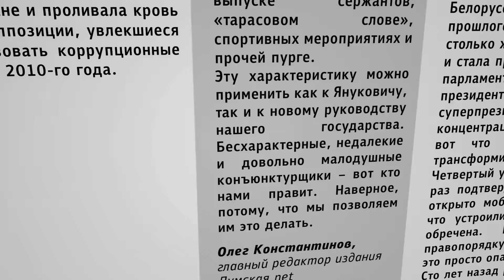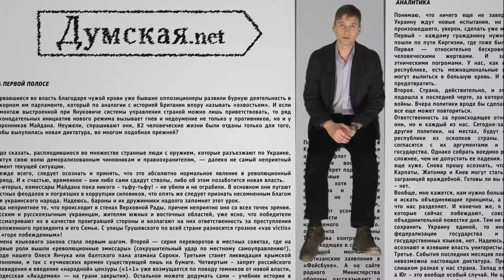Колонка редактора. Выпуск 27.04.2016